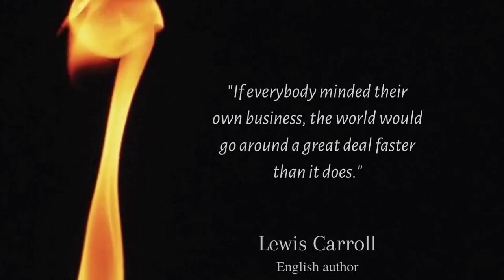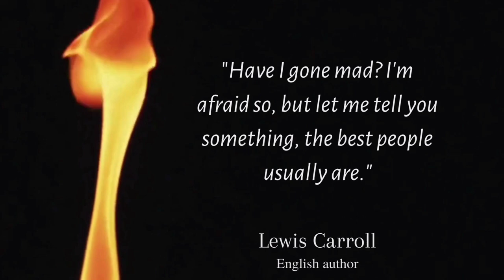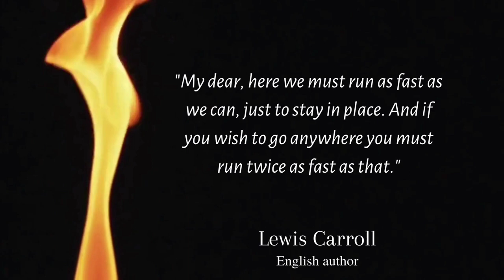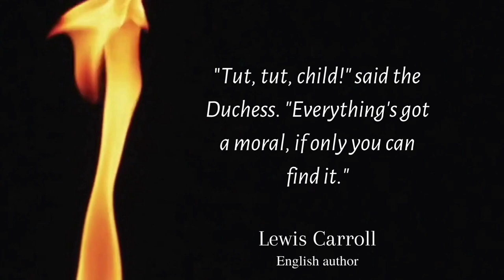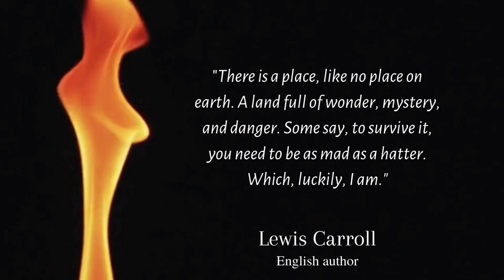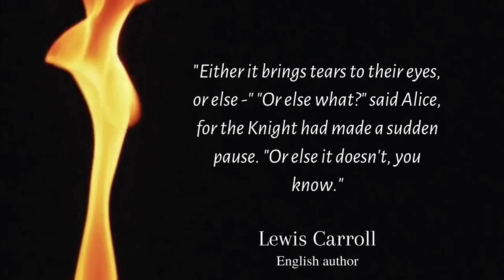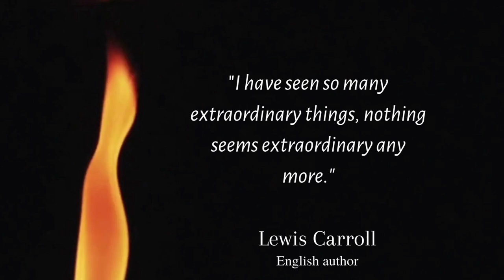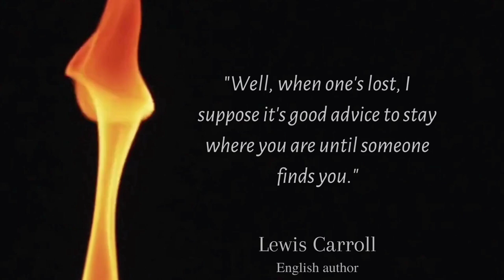Top Quotes By Lewis Carroll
Charles Lutwidge Dodgson, better known by his pen name Lewis Carroll, was an English author, poet and mathematician. His most notable works are Alice's Adventures in Wonderland and its sequel Through the Looking-Glass. He was noted for his facility with word play, logic, and fantasy.

Born: January 27, 1832, Daresbury, United Kingdom
Died: January 14, 1898, Guildford, United Kingdom